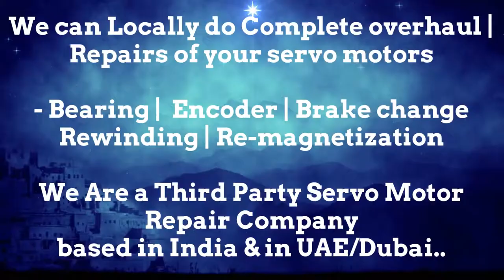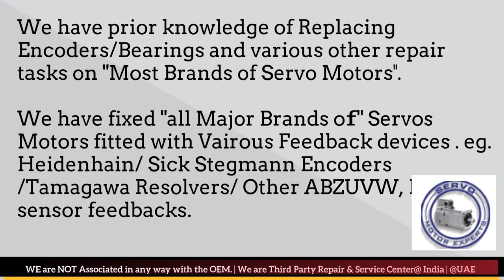Parker SSD Parvex Servo Motor Repair Pune Punjab Rajasthan Silvassa Surat Thane Vadodara Lucknow